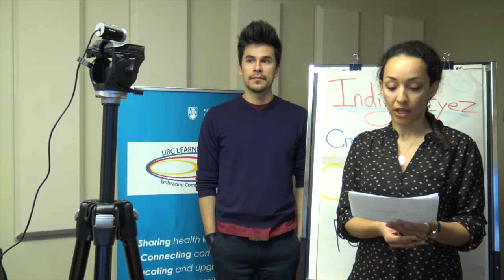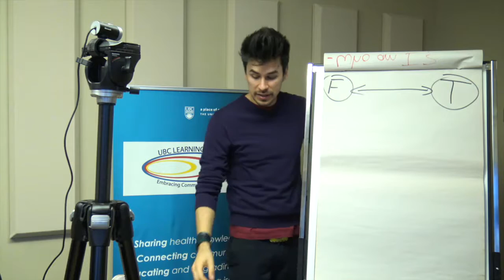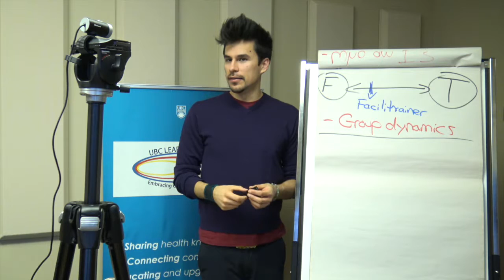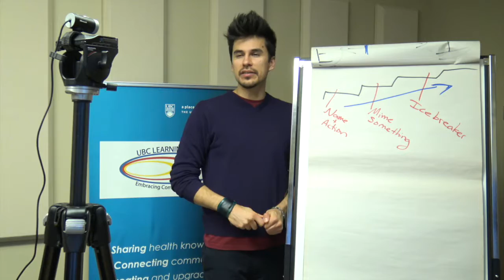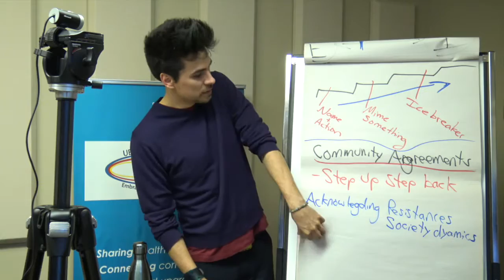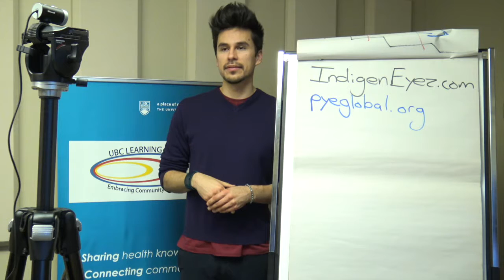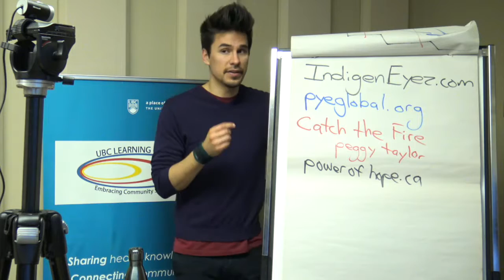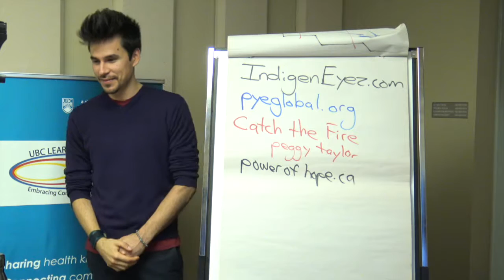Facilitation Skills with IndigenEYEZ with Warren Hoolay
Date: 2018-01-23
IndigenEYEZ blends land-based learning with the arts and best practices in community-building. Their approach—the Creative Community Model—is being used around the world. It has been refined over the past two decades by PYE Global an organization that generously shares its knowledge with many partners. IndigenEYEZ has adapted this approach especially for First Nations, whose participants report that these workshops are both inspiring and effective. They say that IndigenEYEZ helps them make meaningful improvements to how they deliver existing programs, and report renewed energy, improved program design, and increased capacity to engage youth at a deeper level.

In this session, Warren Hooley will introduce the Creative Community Model as practiced by IndigenEYEZ. He will discuss how adaptable this approach is to many situations, groups, challenges and dynamics, and how learning both technical and creative facilitation skills can help facilitators accomplish their goals effectively with individual participants as well as with groups.